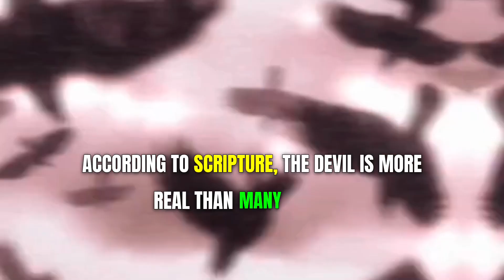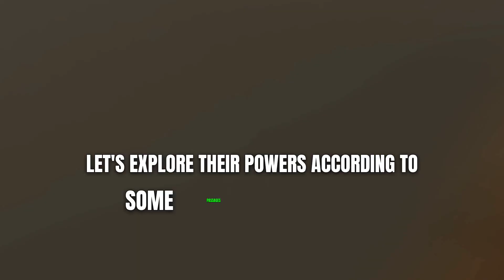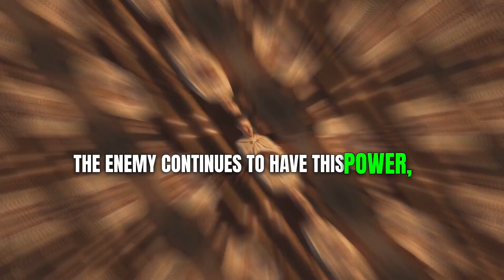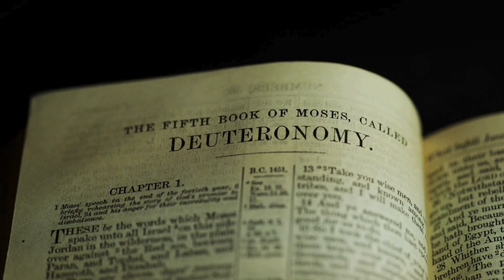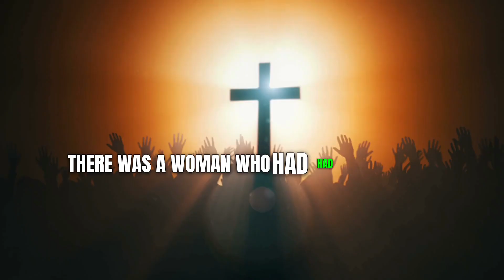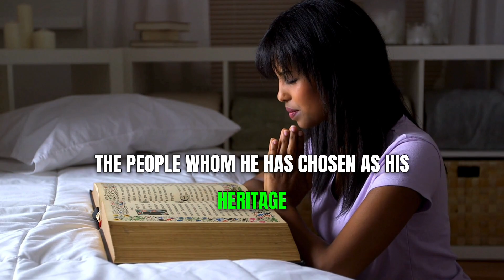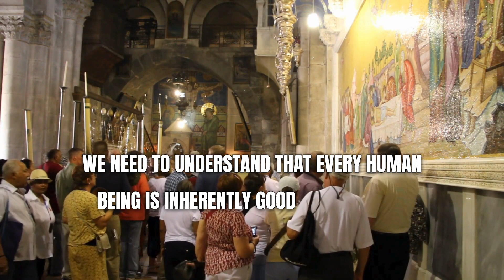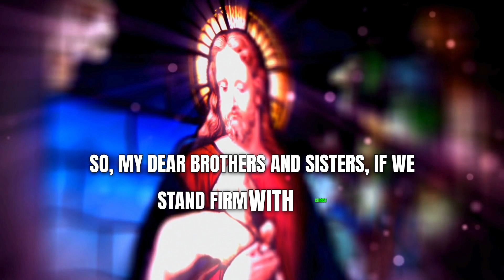📢 "Discover Mysteries: THIS VIDEO WILL OPEN YOUR EYES TO THE SPIRITUAL WORLD!"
NEW BOOK LAUNCHED :-
THE POWER OF PRAYER: GRACE AND STRENGTH : A PRAYER GUIDE FOR MATURE WOMEN TO OVERCOME ANXIETY AND STRESS IN THEIR GOLDEN SEASON

💲Christ Consciousness